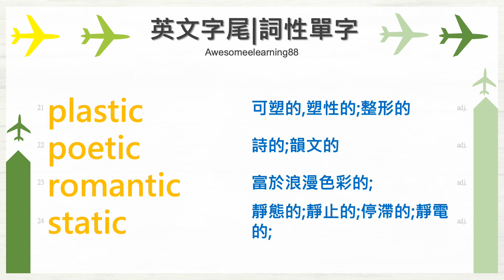英文字尾彙整用詞性分類與字尾分類單字 TIC形容詞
字尾目的是在單字的尾端修飾單字詞性，為英文中的密碼之一，若您學習會了字尾的常見分類。不論您的程度在哪一階段，都可以讓我們的英文程度與英文語感提升。
句子使用正確的詞性與單字用字尾方式倍增，絕對是英文躍進的捷徑之一。
詞性密碼，啟發思考。
詞性判斷，正確文法。
正確詞性，句子語感。
舉一反三，效率倍增。
已經花很多時間與心力整理好，方便所有人可以快速學習或複習。